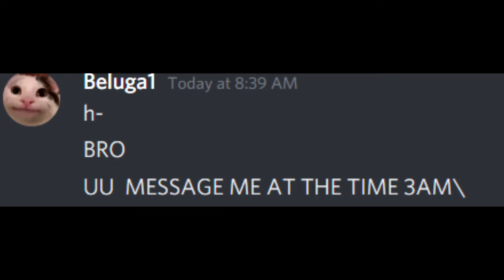discord and roblox edit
yes.

now sub.